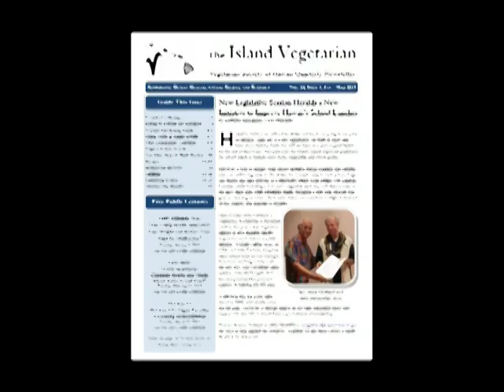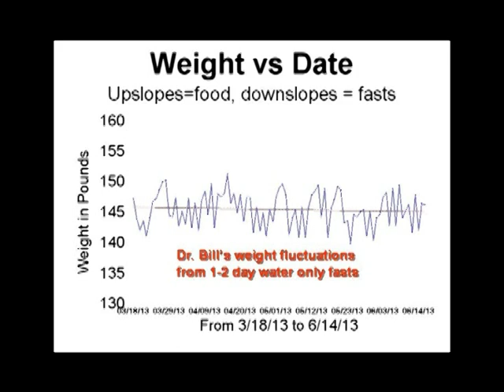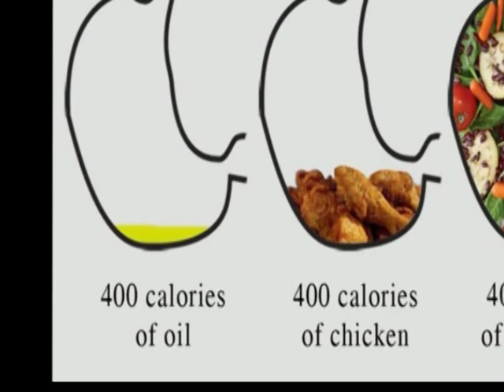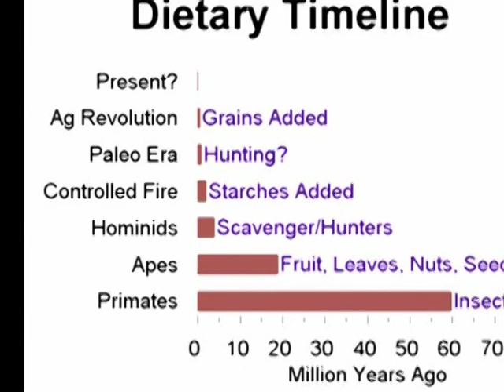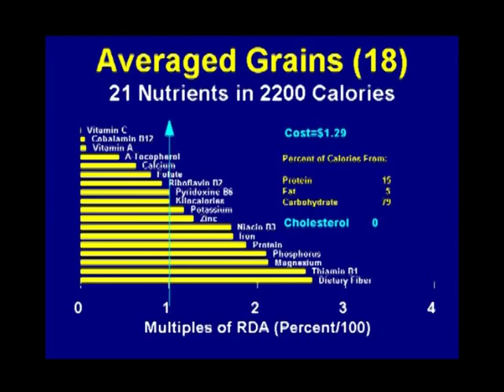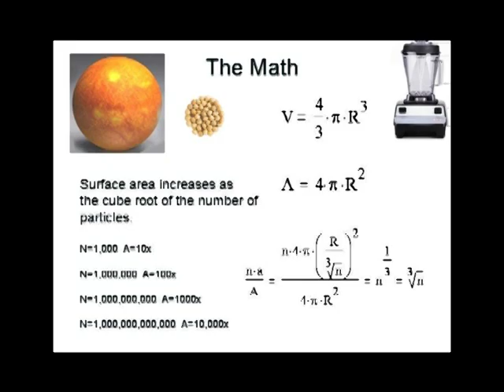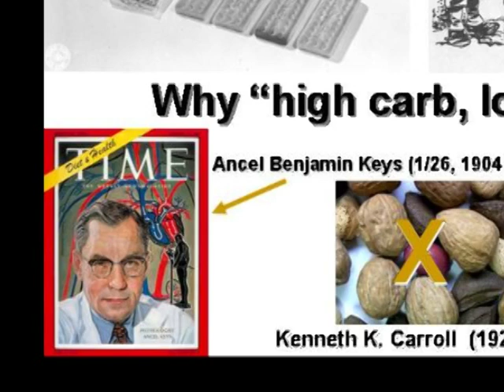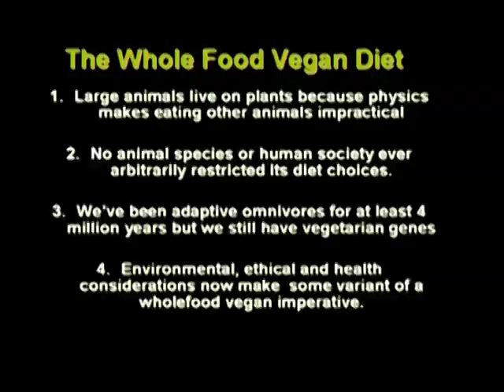Dr. Bill's ... Weight Loss Plan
The American Medical Association recently declared obesity to be a "US Disease." Dr. Harris suggests it should be called, instead, the "USDA-sease" since the US government, by giving $14 billion of annual price supports to the animal and junk food industries and IRS tax deductibility for their advertising expenses, is responsible for most of it.

In this presentation, Dr. Harris explains how to avoid this newly proclaimed "disease" with two simple basic rules and a few not-so-simple ones. He discusses the primate diet as it evolved over the past 60 million years and concludes that humans are adaptive omnivores but still have the vegan genes of their ape ancestors from ~ 20 million years ago, since humans can still thrive on a vegan regimen.

He suggests that the sudden upsurge in brain/bodyweight ratio 2 million years ago was more likely  due to the conquest of fire and subsequent use of tubers than an increase in omega-3 FA intake, since there's little DHA in the terrestrial "paleo diet" and we never went through a marine phase.

For weight loss to occur the stomach should be filled and nutrient needs met BEFORE Calorie requirements are.